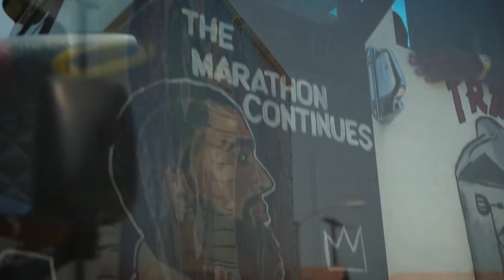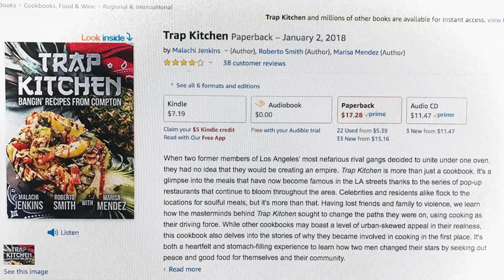Trap Kitchen Uses Food to Rewrite Compton’s Narrative | The Spirit of Conviction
Matthew McConaughey narrates the story of Trap Kitchen founders Spank and News, rival gang members who used a mutual passion for food to create a successful business in Compton. The episode highlights how the entrepreneurs are rewriting their narrative and what happens when people put their differences aside and come together for the greater good of the community.

“The Spirit of Conviction” is a weekly docu-series narrated by Academy Award-winner Matthew McConaughey that dives into the lives of complex individuals who are constantly creating, disrupting, and challenging norms while remaining authentic to who they are.